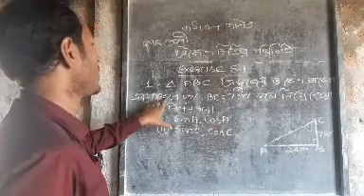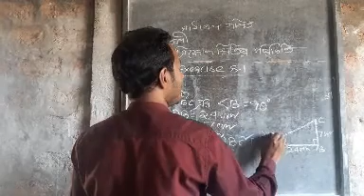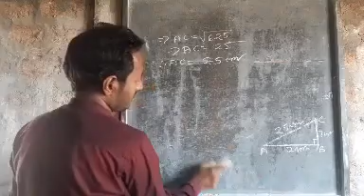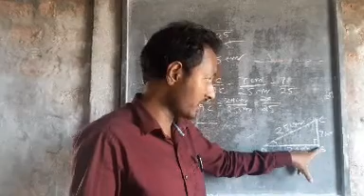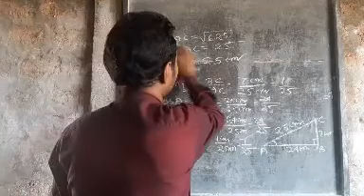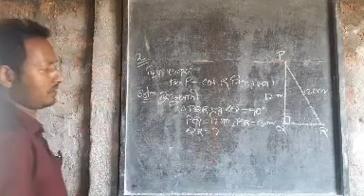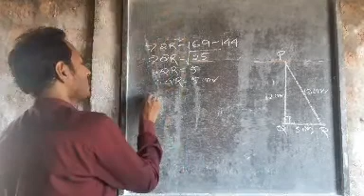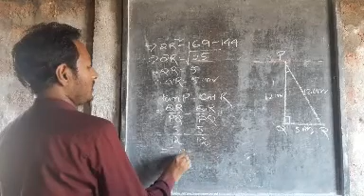CLASS X, General Mathematics, Chapter:-8, Vol:'-3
General Mathematics Class X Chapter 8 Introduction to Trigonometry Learn from Home Stay Home, Stay Home.